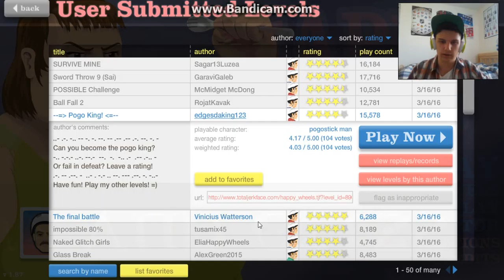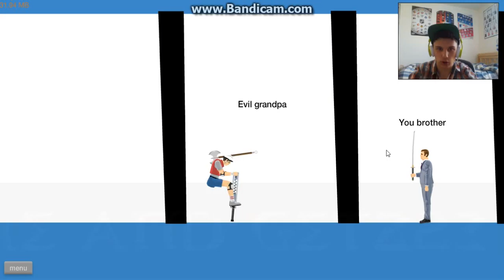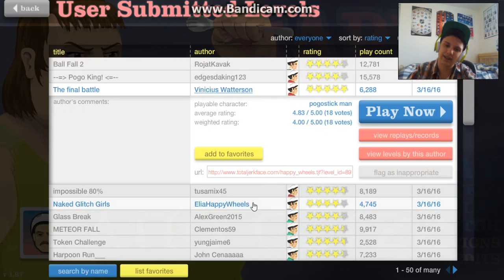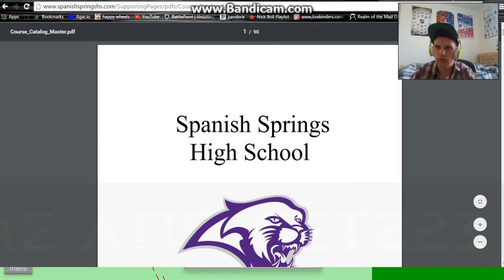IM BACK!!!!!! Happy Wheels#11